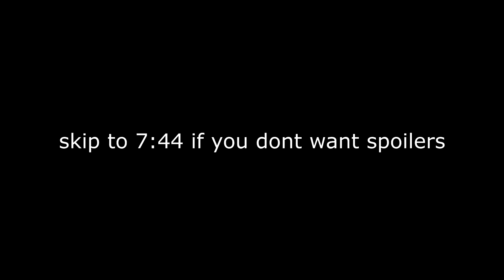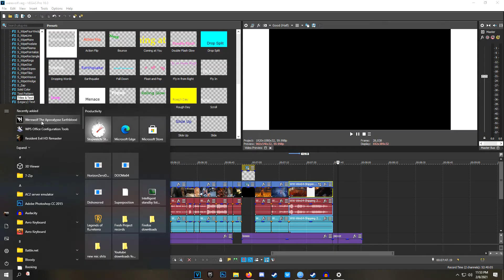Werewolf Game Sucks(Review)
I really wish there would be a better werewolf game.